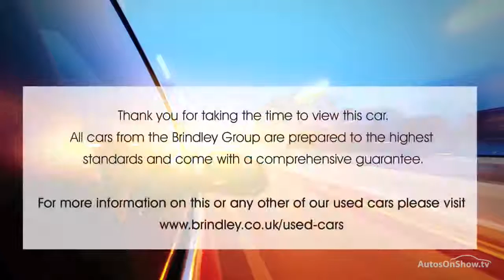KIA PICANTO 3 ISG ALUMINIUM/SILVER 2016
2016 KIA PICANTO 3 ISG HATCHBACK PETROL, in ALUMINIUM/SILVER